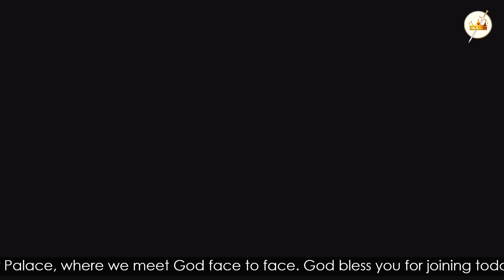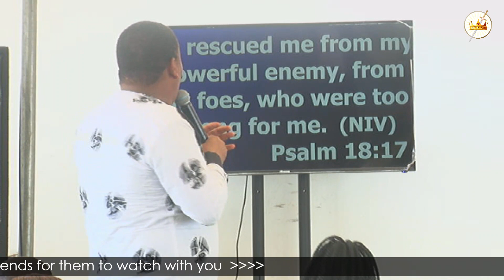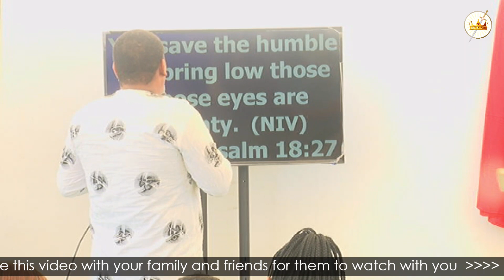FIREWORKS AND DELIVERANCE SERVICE